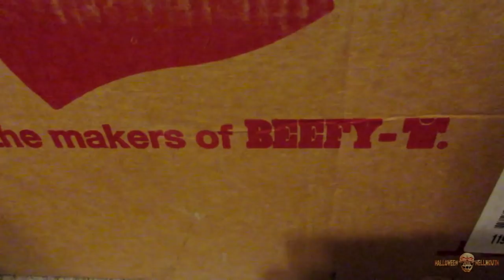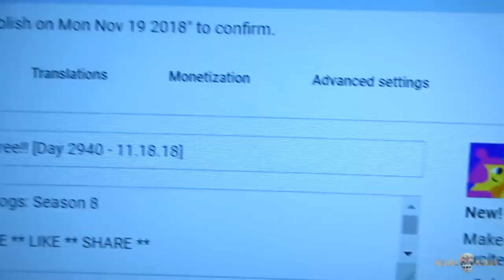Fog Fog Fog! [Day 2941 - 11.19.18]